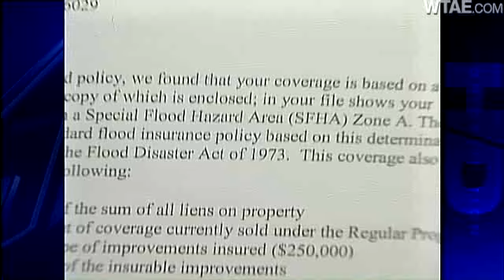Incorrect FEMA Map Means Costly Flood Insurance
It has been years since Hurricane Ivan caused widespread flooding along rivers and creeks in western Pennsylvania -- but not the creek near David Singleton's house in Fawn Township.